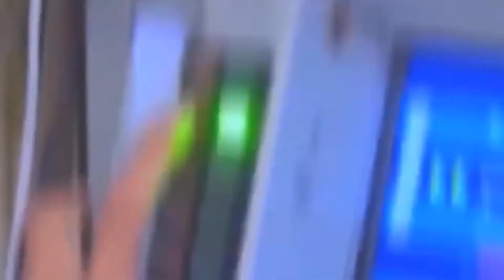Turkey Use To Russian System for Greece